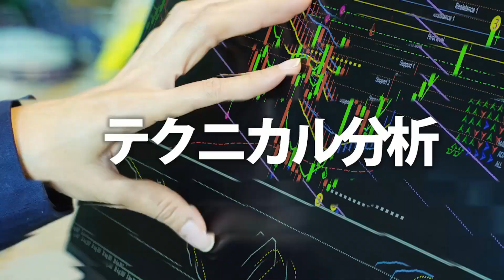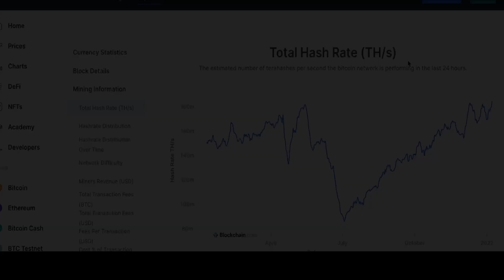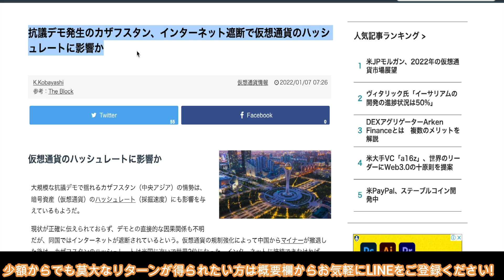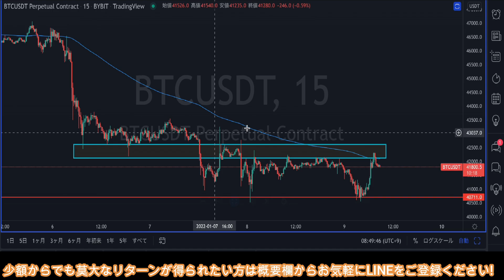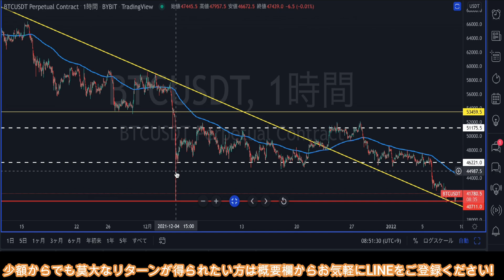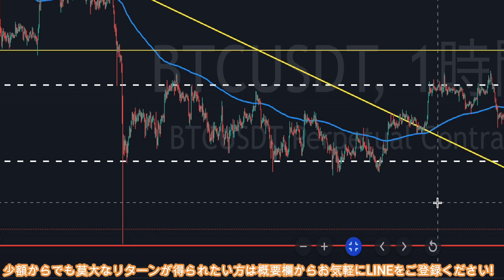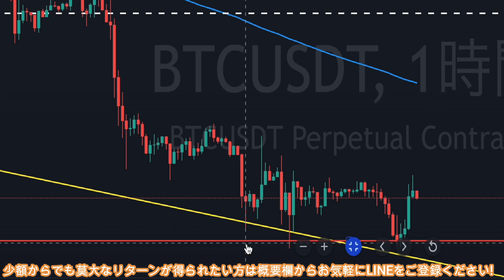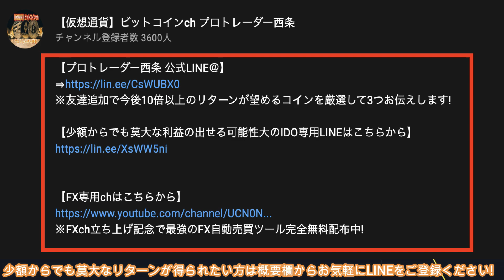【急落注意】今がビットコインの正念場!この最終防衛ラインを割れたら大暴落の可能性あり!ロング勢の人は要注意です。【仮想通貨】【BTC】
【少額からでも莫大な利益の出せる可能性大のIDO専用LINEはこちらから】

◯バイビット登録マニュアルはこちらからDLできます。

【仕込むなら今】まだほとんど注目されていません!今後100倍以上のリターンが期待できる仮想通貨を紹介します。【仮想通貨】

【本日23時XRPが大きく動く!】リップル長い調整は終了!!爆上がり目前サイン点灯!!プロトレーダーがこれからの値動きを完全的中させます!【仮想通貨】

【※Beta保有者に朗報】今しかできないBeta FinanceでガチでFIRE可能！完全不労所得を構築するための唯一の方法を徹底解説します！【仮想通貨】